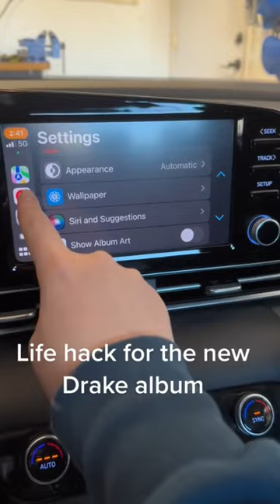Life hack for the new drake album